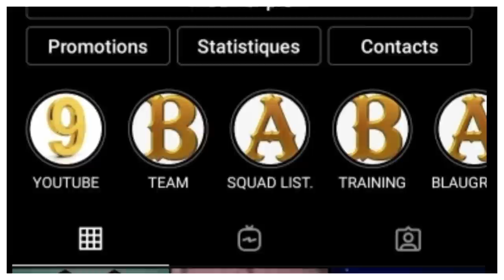DEMI-FINALE SUPERCOUPE: BARCELONE vs RÉAL MADRID / RETOUR DE FATI, QUEL XI POUR XAVI ? (+mon 11)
AVANT MATCH FC BARCELONE RÉAL MADRID LE CLASSICO ARABE C'EST AUJOURD'HUI EN DEMIFIN DEMI-FINALE DE SUPERCOUPE D'ESPAGNE. DANS CETTE VIDÉO JE VOUS PARLE DE L'AVANT MATCH ENTRE LE BARÇA ET MADRID.

Alors:
Vous pouvez aussi me suivre sur mes réseaux:
VOUS POUVEZ AUSSI ME REJOINDRE SUR TIK TOK
Pour plus d'informations vous pouvez me contactez👇:
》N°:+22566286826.